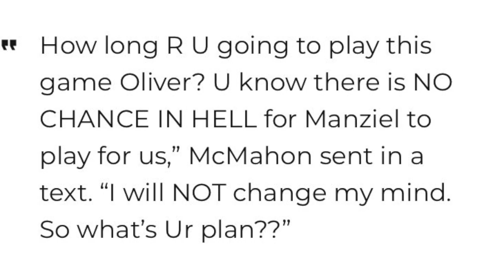VInce McMhahon's texts about Johnny Manziel in the XFL